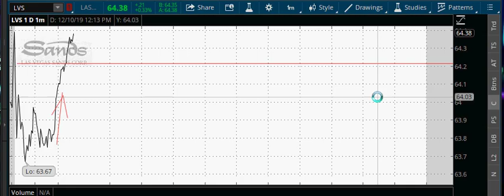My skills are very hot right now.. no stopping...